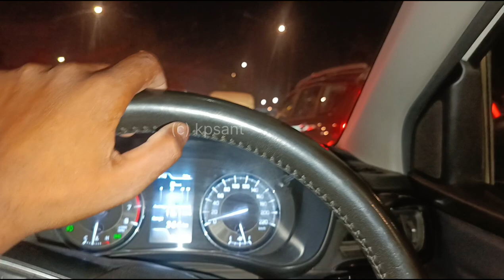India Gate Or Rashtrapati Bhavan Nightlife Dekho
From _ Ghaziabad Uttar Pradesh(INDIA)